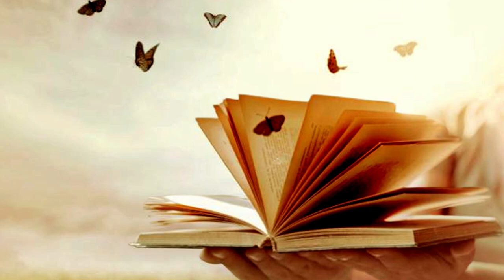कविशाला में युवा कवि Nakul Goyal ने उकेरे शब्दों के मोती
About this video :

कविशाला में युवा कवि नकुल गोयल ने उकेरे शब्दों के मोती ||